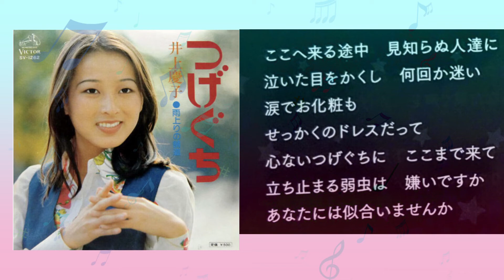【つげぐち】井上慶子(再アップ)1975年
1975.11.
つげぐち

作詞　杉山政美
作曲編曲　梅垣達志
歌　　井上慶子